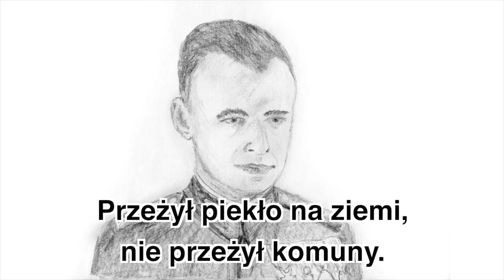MPL praca 21 Mord na Rotmistrzu Pileckim